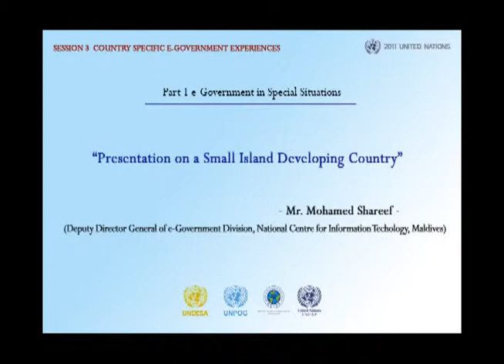Presentation on a Landlocked Develping Country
Mr.Manohar Kumar Bhattarai
(Vice Chairman, Hgh Level Commission for Information Technology, Nepal)

United Nations Conference on e-Government in Asia and the Pacific

(11-13 May 2011, Seoul, Republic of Korea)

organized by the United Nations Project Office on Governanance